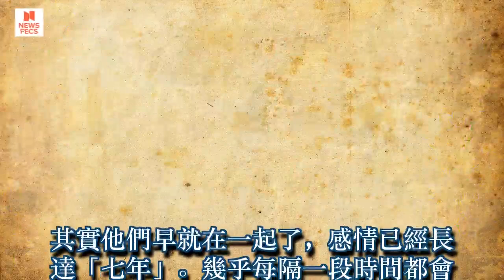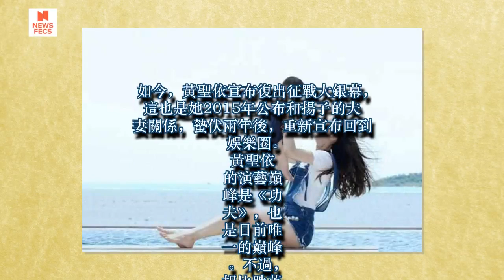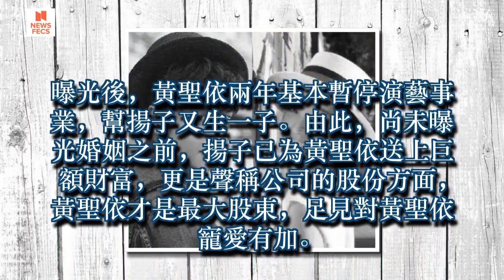張若昀疑似出軌女助理，舉止曖昧，唐藝昕霸氣回應了4個字!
早在兩人承認為夫妻前，黃聖依實為揚子的女人已被瘋傳，不過兩人一直矢口否認。當年揚子父親駕鶴西去，按照老家河北習俗，黃聖依和兒子披麻戴孝證實了關係，揚子還是無可奉告的架勢，只是誇讚黃聖依隱忍大度。後來，黃聖依懷抱兒子的照片也被曝光，更具說服力.